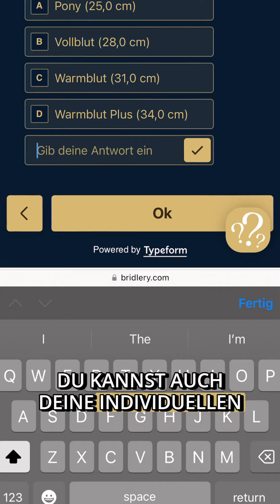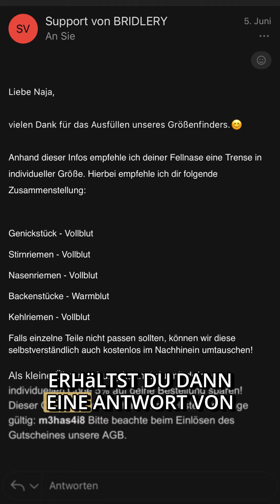Finde die perfekte Größe für deine Trense!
So kannst du die Größe für deine perfekt passende Trense finden.
Wir zeigen dir, wie es geht!😍☺️